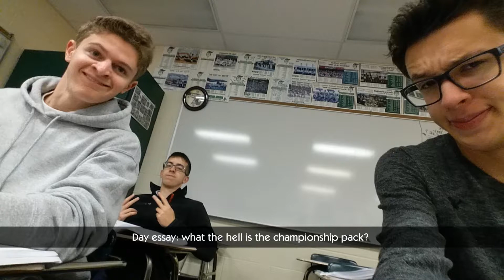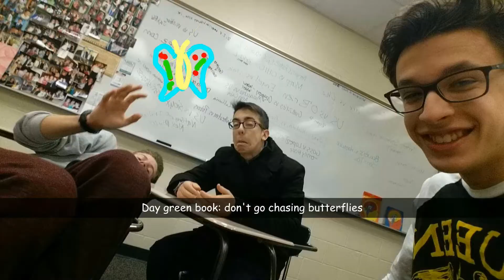An Anthology of Daily Snapchats (Part 1)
I take a lot of snaps